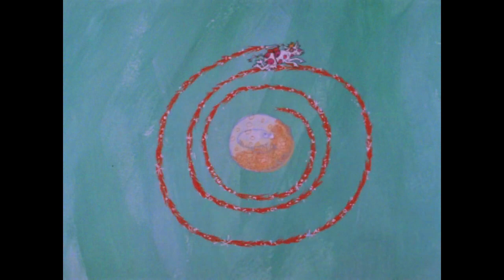Dere Mr President (1972)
Back in the day, there was a trend of publishing "Children's Letters to..." books. "Children's Letters to God" by Stu Hemple was the classic.

So, one of the knock-offs was "Dere Mr. President," which was a collection of letters written to Richard M. Nixon a mere 2 years before he resigned.

The fact that this was "A Production of the United States Information Agency" makes me wonder is this was some sort of propaganda produced to soften Nixon's image. I mean, where and why was this shown?

Enjoy Dick Van Dyke's earnest narration and the groovy art design.